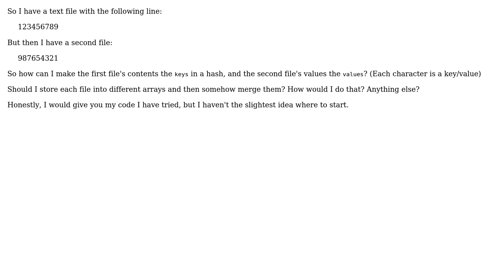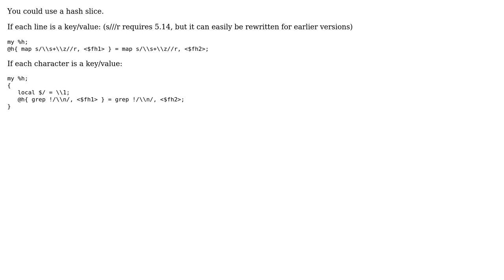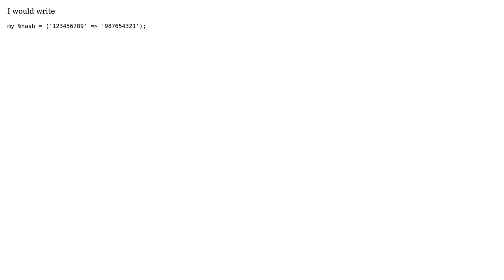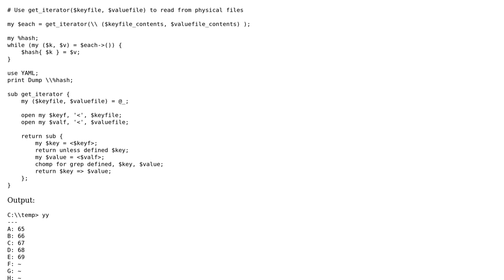Populate hash on the fly: keys in one file and values in another (5 Solutions!!)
Populate hash on the fly: keys in one file and values in another

With thanks & praise to God, and with thanks to the many people who have made this project possible! | Content (except music & images) licensed under CC BY-SA | Music | Images & others | With thanks to user Sinan Unur user NiklasMM user Joel Berger user ikegami user Dynamic user Borodin and the Stack Exchange Network Trademarks are property of their respective owners. You are responsible for your own actions.